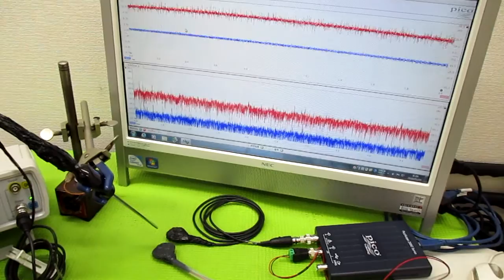オリジナル超音波システムの開発技術